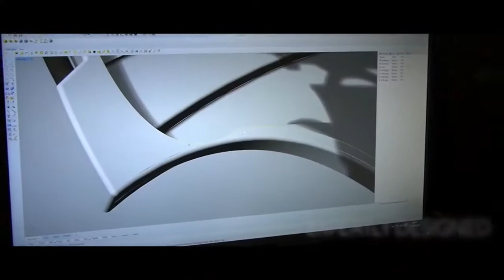Discover The Best of British Boating With Cobra RIBs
Explore the exceptional craftsmanship that goes into each and every Cobra RIB.